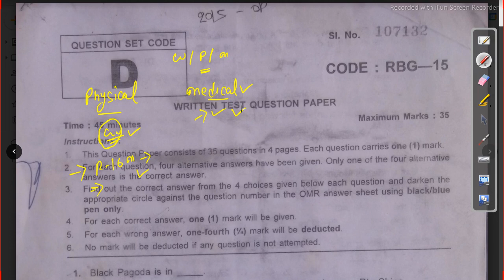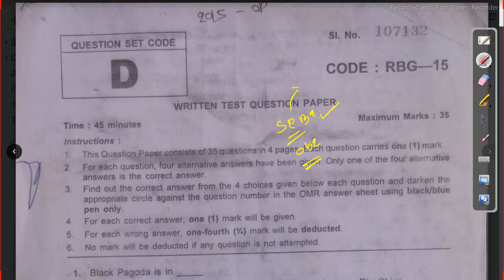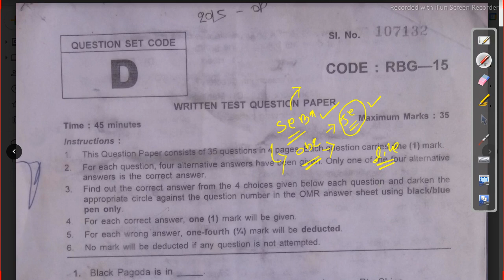odisha police recruitment 2021 Job in odisha odisha job details Odisha Govt Job 2023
odisha police recruitment 2021  Job in odisha odisha job details

odishajobreporter,
fmmanoj,
odisha job reporter,
odisha job,
odisha job info,
ics tips,
odia space,
fm manoj,
laxmidhar sir,
govt jobs,